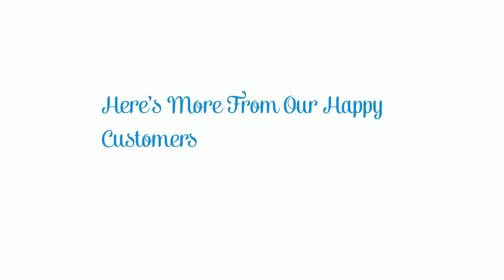Washing Machine Installation Alhambra CA - Washing Machine Repair Services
Phone for help with Washing Machine Installation in Alhambra CA. Whether its a washing machine installation or Replacement service, Hook-up or you have no idea what the issue is - our technicians, readily available 24/7 for emergency situation services can serve to help!